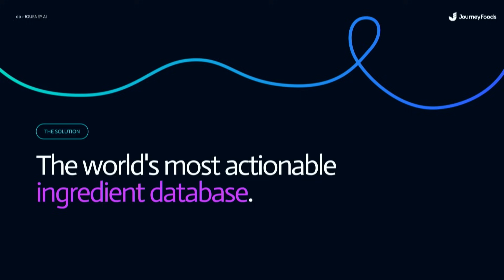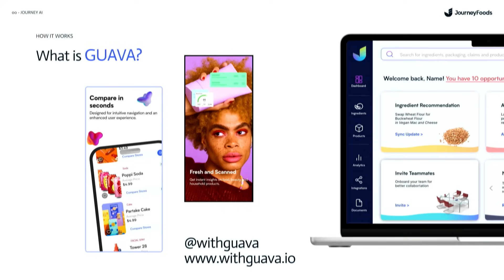Podium Remarks Riana Lynn Digital Futures Climate Week NYC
Food Tank, Wholechain, Journey Foods, and Better Food Future present Digital Futures: A Better Food Future Celebration at Climate Week NYC at WNYC–NPR’s The Greene Space. Co-hosted by TikTok, Kerry Dairy, Wholechain, the Alliance of Bioversity International and CIAT, and Atarraya, and in support of the UN Global Compact Ocean Stewardship Coalition, with additional support from the Meat Institute, Acme Smoked Fish, and Regal Springs. Chefs, creators, artists, and leaders explore how digital innovation and cultural influence can help build a better food future.
Remarks by Riana Lynn (Journey Foods) on the role of technology and innovation in building resilient food systems.